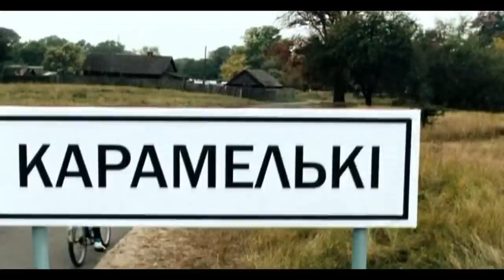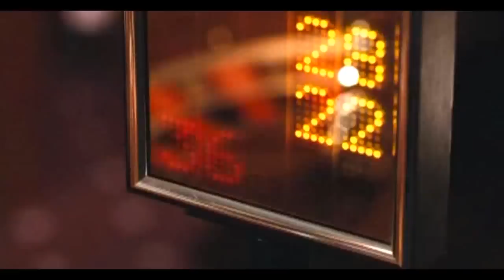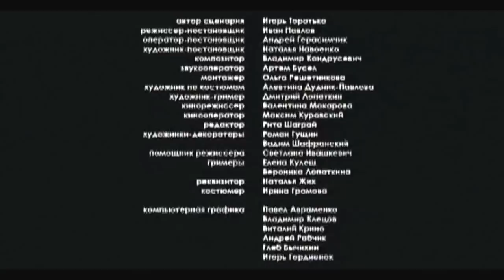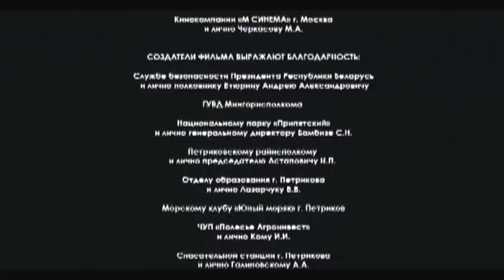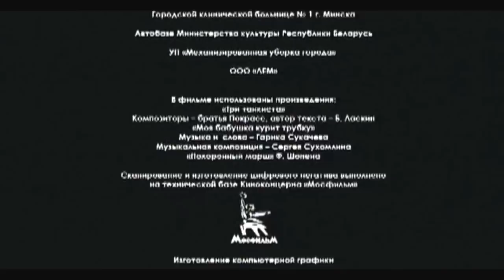комедия "На спине у черного кота" comedy "On the back of a black cat"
Реж. Иван Павлов Directed by Ivan Pavlov
Оператор-постановщик Андрей Герасимчик Director of photography Andrew Gerasimchik
киностудия "Беларусьфильм"  studio "Belarusfilm"